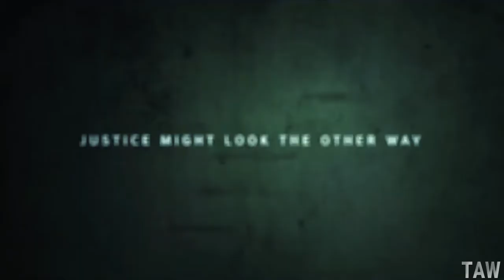Good Morning, Veronica Trailer (2020) Thriller Movie l HD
Good Morning Veronica official trailer 2020